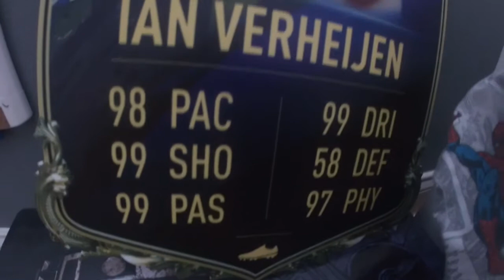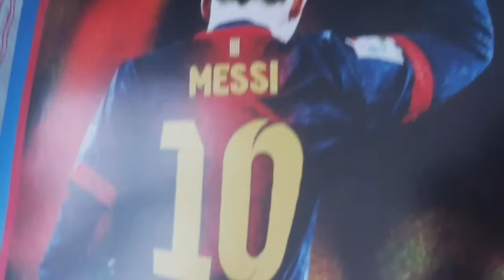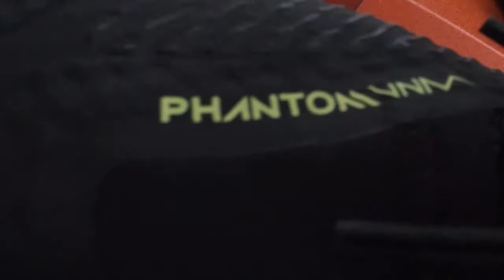My Soccer Stuff ⚽️ 🥅